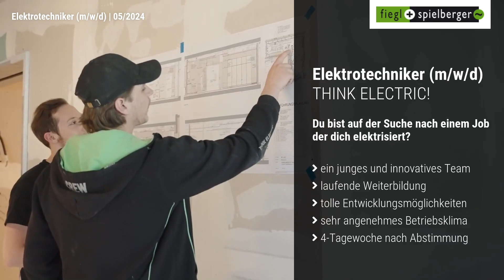Elektrotechniker (m/w/d) | Festanstellung | Fiegl & Spielberger GmbH | Recruitingfilm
Recruitingfilm: Neuer Job gesucht? Wir haben das passende Jobangebot in Innsbruck, Thalgau, Huben, Galtür, Langkampfen & Hohenems! Als Elektrotechniker (m/w/d) bei Fiegl & Spielberger GmbH. Bei der Arbeitsstelle handelt es sich um eine Festanstellung im Bereich Handwerk & Produktion.

Wir sind ein motiviertes Team, das gemeinsam große und spannende Projekte realisiert.
- Arbeiten in einem jungen und innovativen Team
- laufende Weiterbildungsmöglichkeiten
- attraktive Entwicklungsmöglichkeiten im Unternehmen
- sehr angenehmes Betriebsklima
- 4-Tagewoche nach Abstimmung

Wir suchen motivierte Mitarbeiter, die gemeinsam mit uns herausfordernde Projekte umsetzten und daran wachsen wollen.
- elektrotechnische Ausbildung z.B. Lehre, HTL, ...
- selbständige und zielorientierte Arbeitsweise
- Verantwortungsbewusstsein und Verlässlichkeit
- Engagement und Teamfähigkeit

Über uns
FIEGL + SPIELBERGER – THINK ELECTRIC!

Fiegl + Spielberger ist reich an Tradition und Knowhow, an Erfahrung und Erfolg, an Machern und an Herz. Ein Familienbetrieb, der nach fast 100 Jahren Bestehen in der Branche seinesgleichen sucht.
Die Firmenzentrale ist in Innsbruck, jedoch hat Fiegl + Spielberger acht weitere Niederlassungen in Österreich und Deutschland, an denen insgesamt rund 600 Mitarbeiter tätig sind

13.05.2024: Recruitingfilm von Fiegl & Spielberger GmbH.
00:00 Vorstellung Fiegl & Spielberger GmbH
00:10 Impressionen zu Fiegl & Spielberger GmbH
00:28 Recruitingfilm Stellenangebot als Elektrotechniker (m/w/d)
00:46 Informationen zum Stellenangebot

Wir, als der Anbieter von Videostellenanzeigen, können für Sie das richtige Recruitingvideo für Ihre Suche nach neuen Mitarbeitern und Mitarbeiterinnen produzieren. Ihr Recruitingvideo können Sie als Unternehmen für Ihre Arbeitgebermarke erfolgreich einsetzen, um sich neue Möglichkeiten bei der Gewinnung von Mitarbeitern, Fachkräften und Auszubildenden zu schaffen. Tipps, Beispiele und best practices finden Sie als Personalleiter zu dem Thema Jobvideo und Employer Branding Kampagne - dem Stellenbörse mit nur Videostellenanzeigen.